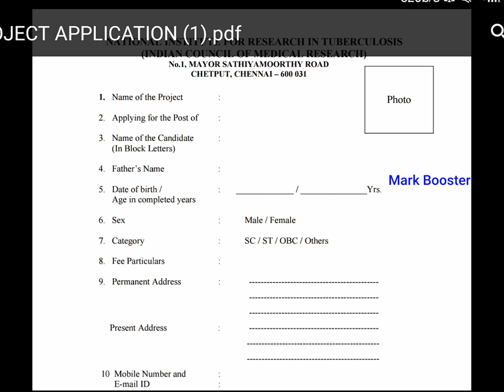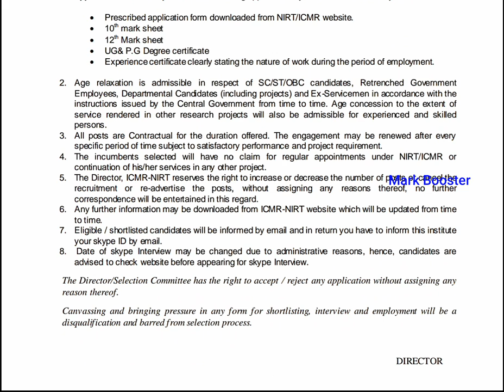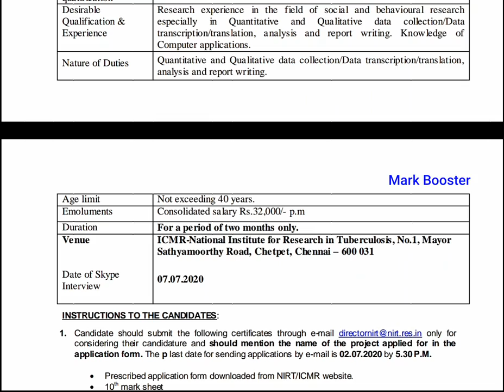தமிழக அரசு சுகாதாரத்துறையில் வேலைவாய்ப்பு 2020 | Government Job 2020 in Tamil | Tamilnadu Jobs 2020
Official Notification